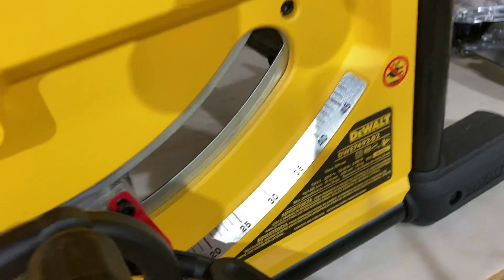Como Fazer um projeto usando a Serra de Bancada da Dewalt. DWE7492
Eai Pessoal, Beleza? Nesse vídeo eu Mostro um pouco sobre a serra de bancada da dewalt. DWE 7492. Aproveito para fazer um projeto simples que você pode fazer na sua casa!